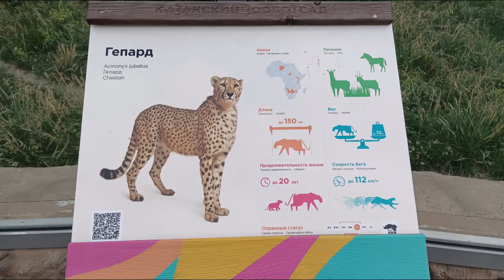ANIMAL 🐯🐻🐻‍❄️🐹🦝🦊🦄🐴🐇 ,WORLD, МИР, ЖИВОТНЫХ ГЕПАРД